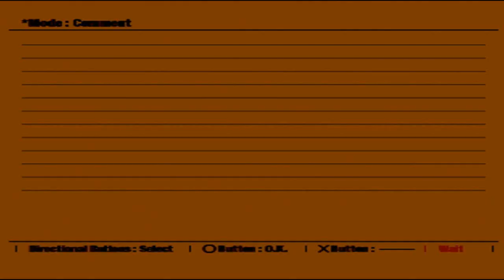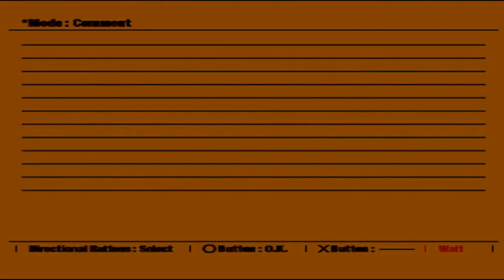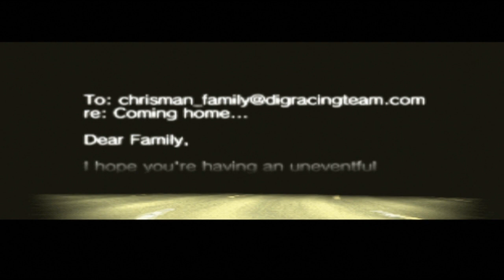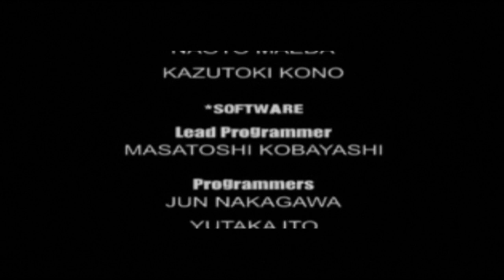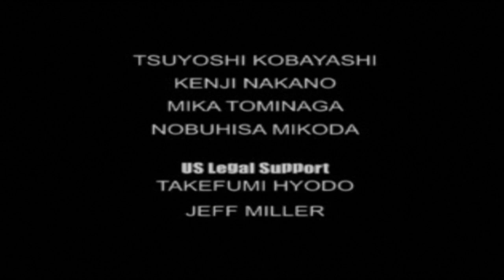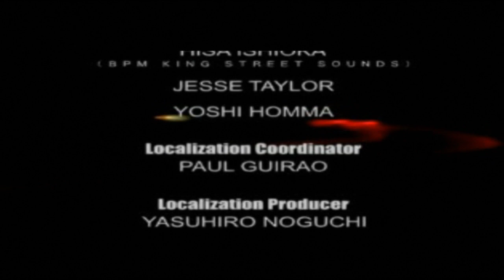20YearsOfPlay - Ridge Racer Type 4 (Finale) - Party like it's 1999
If you're watching this in the US, then happy 15 years into the future!
Let me know what you'd like to see next year!